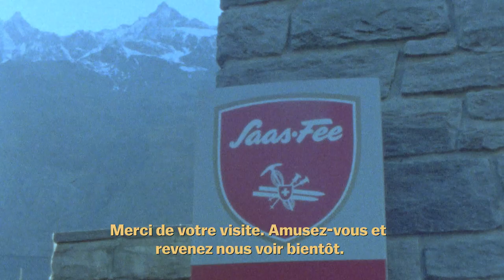The Drive Ép. 8 | Le Stomping Grounds | Mazda Canada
Qu’est-ce qui motivent les meilleurs? La série documentaire en 10 parties de King Snow et Mazda, The Drive, explore les forces qui font avancer l'équipe de Snowboard Canada.

Dans cet épisode de The Drive, suivez l'équipe de Canada Snowboard qui se rendra au «Stomping Ground Park» de Saas Fee, en Suisse.

Voyez comment Mark Mcmorris, Jack MacDougall, Sébastien Toutant, Maxence Parrot, Mike Ciccarelli, Laurie Blouin, Brooke Voigt, Josh Reeves, Francis Jobin et Jenna Blasman de l'équipe de Canada Snowboard dévalent ensemble les magnifiques pentes des Alpes suisses.

Pour en savoir plus, visitez le site de Mazda Canada, le partenaire automobile officiel de Canada Snowboard, et apprenez-en davantage sur notre partenariat.